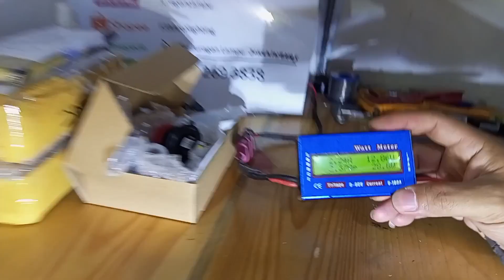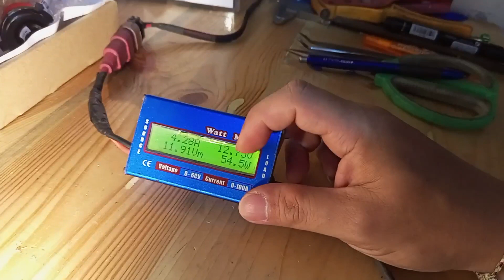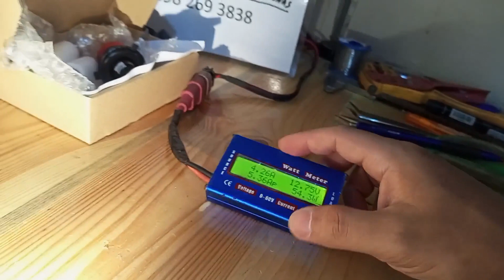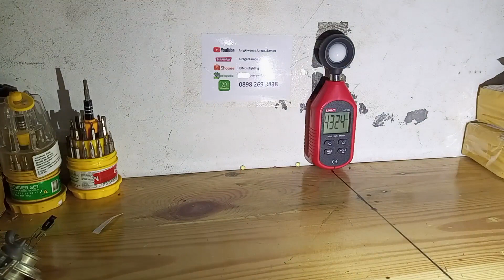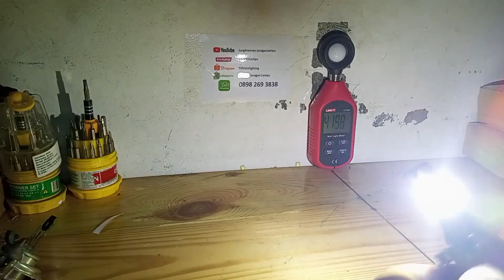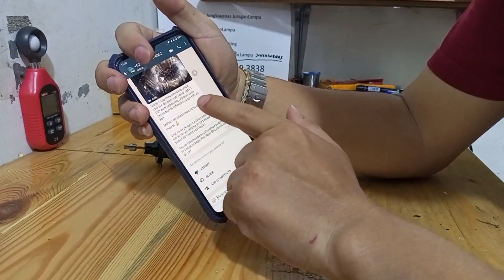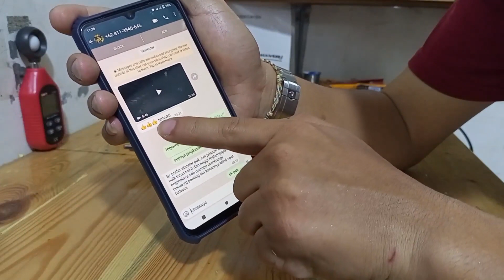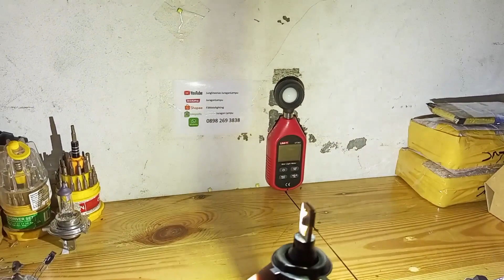review led H4 triple cooper pcb TCP 6000k 30watt 3x lebih terang dr halogen 55watt